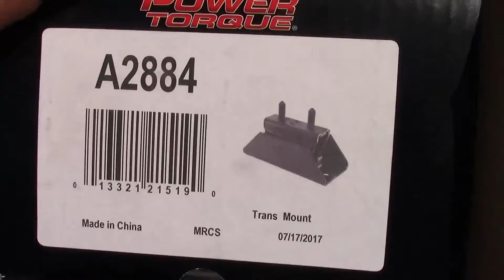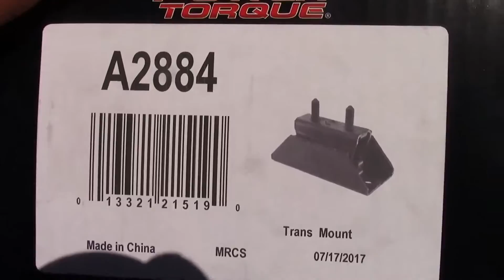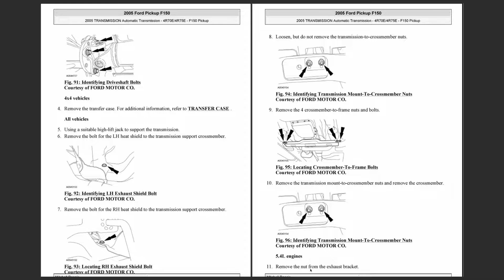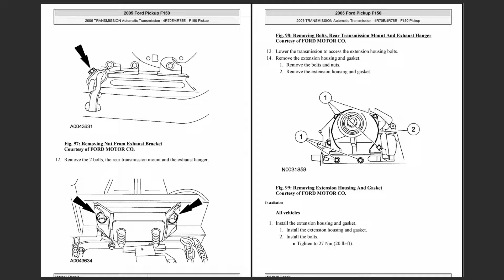Como cambiar el soporte de transmision en una 2006 ford f150